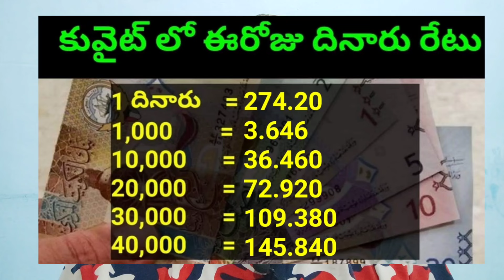కువైట్ లో ఈరోజు దినారు రేటు || Today Kuwait Dinar Rate || Dinar to INR 1003 || Sukanyatv Telugu